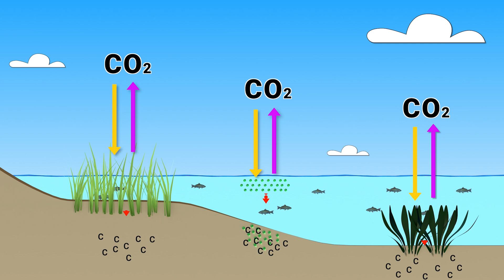I'm going on a 30-day deep sea expedition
In a couple of days I will be embarking on a 30-day journey in the North Atlantic, on an oceanographic expedition, aboard a research vessel to accompany researchers from the University of Vienna that are investigating  one of the biggest mysteries of the deep sea, and deep sea microbiology. Where is the missing carbon that fuels deep sea biodiversity?

The Frozen Chase, by Dian Shuai
Bending Dreams, by Charles Holme